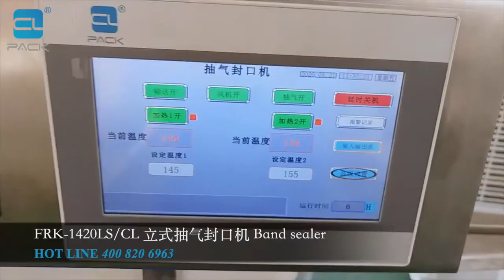PLC Control Vertical Continuous Gas Flush Sealing Machine CLPACK FRK-1420LS/CL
Vertical Continuous Sealing Machine FRKS-1420L/SC CLPACK

1.The machine is equipped with air pump for gas flush or air extraction continuous sealing packaging.
2.adopt touch screen integrated machine control. Including production count; running time; pumping, aeration ( can simultaneous use ).
3. It is suitable for sealing and bag making of plastic film, and is widely used in food, medicine, chemical, daily use, seed and other industries.
4.This machine adopts electronic constant temperature control mechanism and stepless speed regulation transmission mechanism, which can seal plastic film bags of various materials.
5.It can be used with various packaging lines, and its sealing length is not limited; it has high sealing effect.
Over 20 years of packaging machine experience factory, located in Shanghai China.